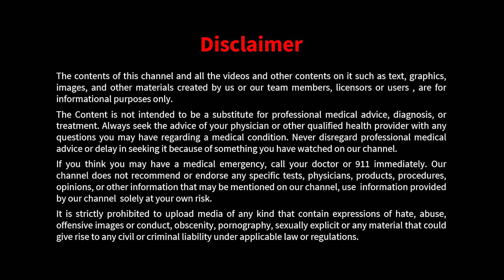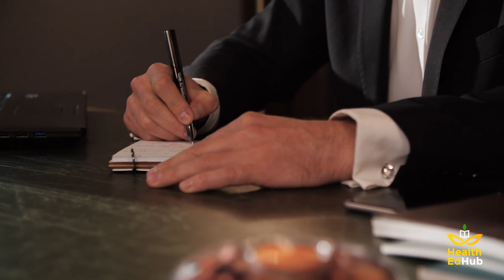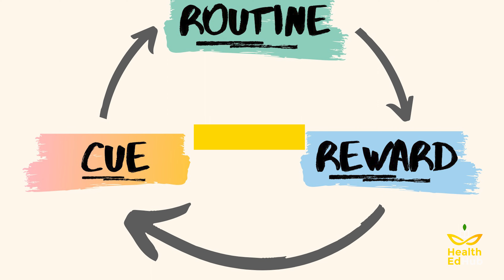The Science of Making & Breaking Habits | ( Make or Break Habits...!)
Today, we're delving into a fascinating realm - the science of habit formation. Habits shape our lives, affecting productivity, happiness, and overall well-being. Understanding how habits are formed and how we can make or break them is essential for personal growth and self-improvement. In this video, we'll explore the psychology and science behind habit formation and provide actionable tips on how to develop good habits and eliminate bad ones. Let's dive right in!

✍️ Summary:
Understanding the science behind habit formation equips us with the knowledge and tools to shape our behavior and transform our lives. Whether you want to develop good habits or break bad ones, the key lies in understanding the habit loop and using it to your advantage. Remember, change takes time and effort, but with determination and the right strategies, you can achieve your goals and create a life filled with positive and empowering habits.

THE SCIENCE OF HABIT FORMATION:

0:51 What are Habits and How do They Form ?
1:30 Cue
1:49 Routine.
2:03 Reward.
2:22 The Habit Loop and Neurological Aspect.
3:06 The Power of Keystone Habits.
3:53 Start Small and Specific.
4:28 Set Clear Triggers.
4:55 Consistency is Key.
5:22 Reward Yourself.
5:56 Track Your Progress.
6:28 Identify Triggers and Replace Routines.
7:00 Seek Support and Accountability.
7:22 Visualize Success and Consequences.
7:52 Gradual Reduction and Replacement.
etc.
Time-lapse

00:00The Science of Habit Formation, How to Make or Break Habits
01:30  Cue.
01:49  Routine.
02:40  Reward.
02:22  The Habit Loop and Neurological Aspect.
03:06  The Power of Keystone Habits.
03:52  Start Small and Specific.
04:30  Set Clear Triggers.
04:56  Consistency is Key.
05:23  Reward Yourself.
05:57  Track Your Progress.
06:28  Identify Triggers and Replace Routines.
07:00  Seek Support and Accountability.
07:25  Visualize Success and Consequences.
07:53  Gradual Reduction and Replacement.